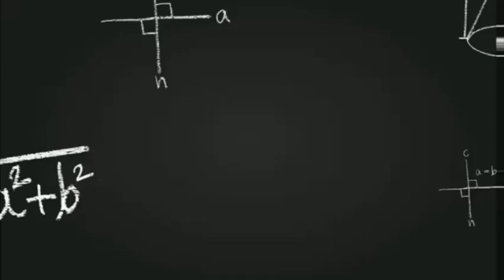Coming Soon...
Many of my subscriber asked me for more syllabus based videos so guys me and my team are working on this since many days and finally the wait is almost over and am going to upload many Knowledgeful videos only on this channel super soon...  so till the time do subscribe if you are not and if you already done so press the bell icon so you get asap notifications as I upload my 1st syllabus based video.

-Axita Mistry
@PCB by Axita Ma'am